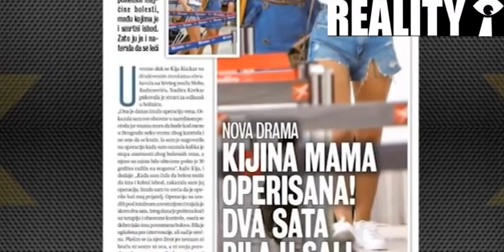Premijera - Kija Kockar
Premijera

Kristina Kija Kockar